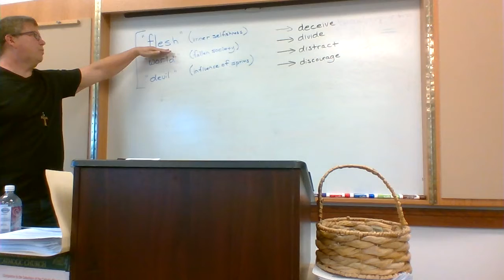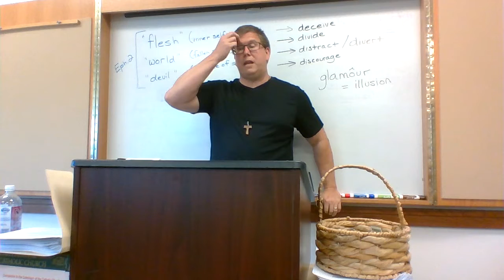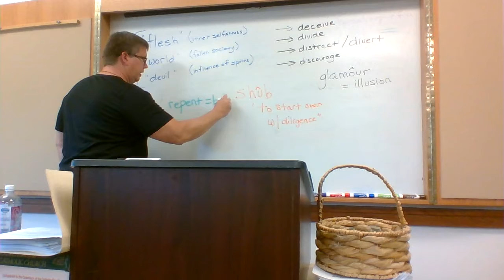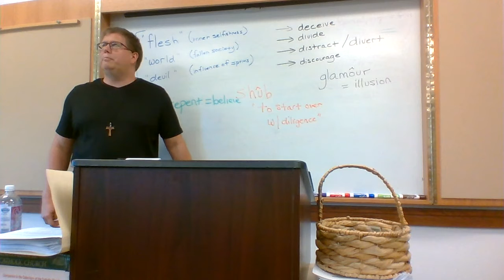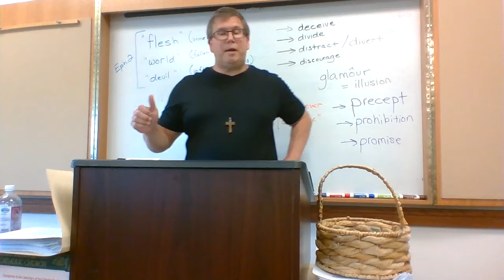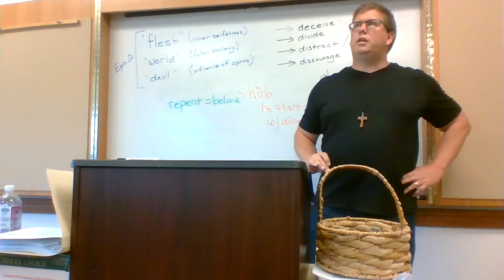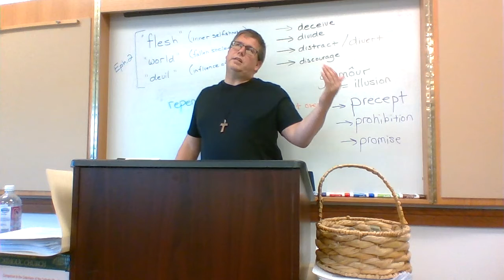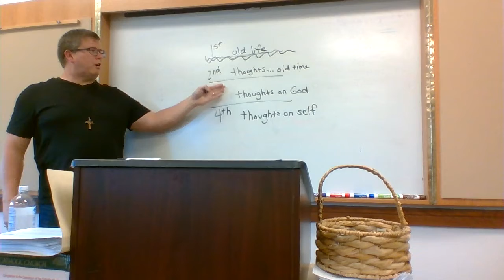Psalms 101: W6P2